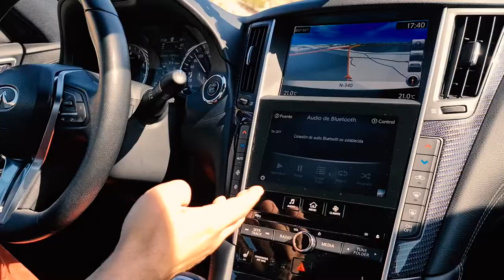CarVlog INFINITI Q60S | Mercedes E-Coupe sub acoperire?? | *ne-a prins radarul*